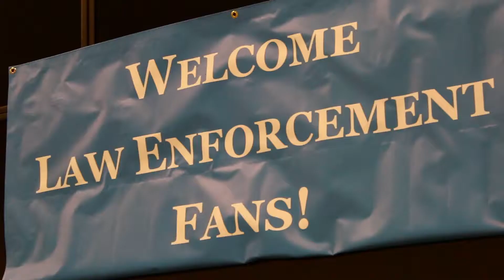GNH Promo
A brief glance at the Guns 'N Hoses Boxing fundraiser, with Firefighters and Law Enforcement competing for a world-class boxing title and trophy, while raising money for worthwhile charities. Come check it out!